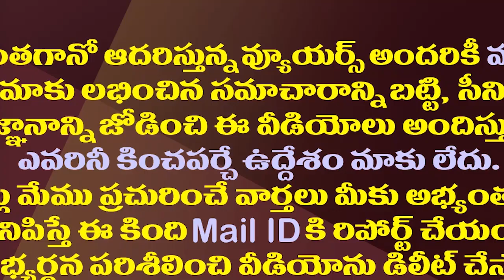వైఎస్ మరణంపై చంద్రబాబు వ్యాఖ్యలకు మోపిదేవి సంచలన కౌంటర్| MP Mopidevi Serious Comments On Chadnrababu